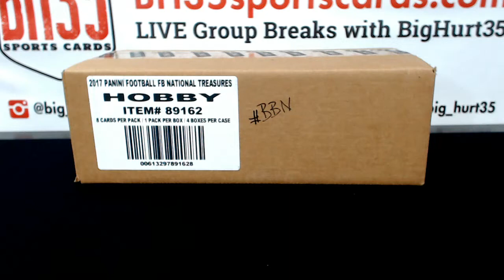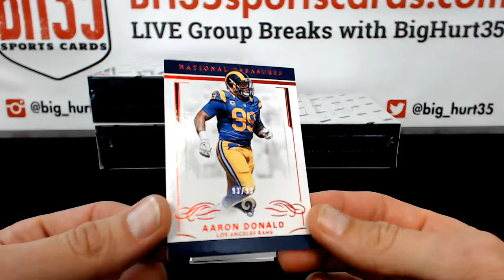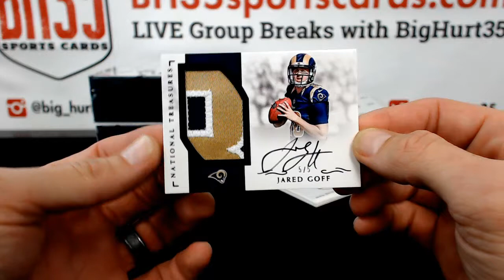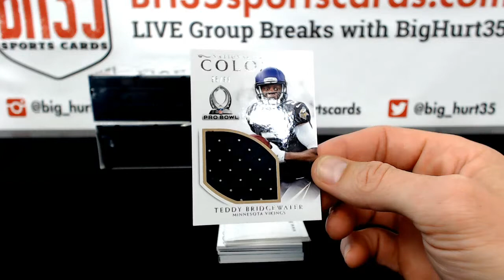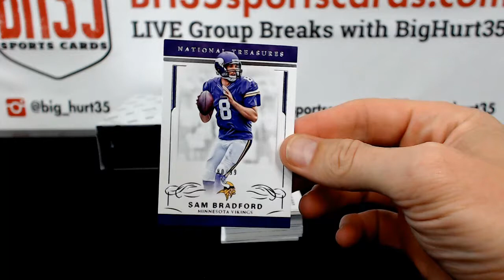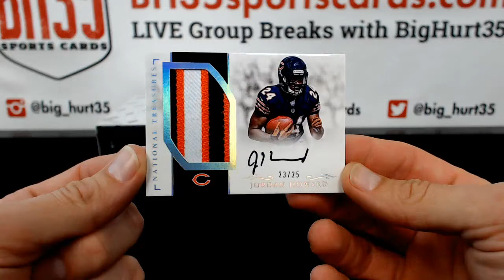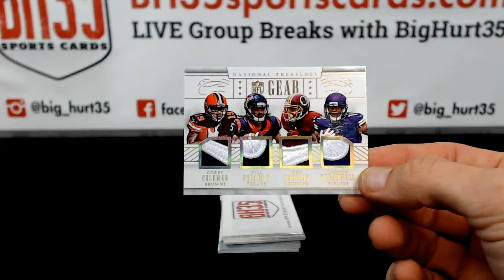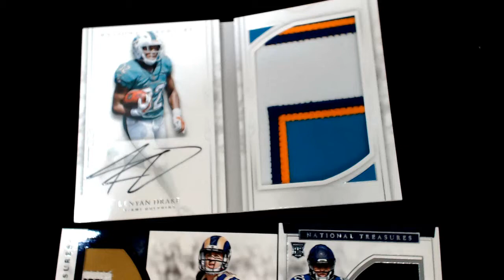jimmymahan's 2016 Panini National Treasures Football 4 Box Case Break #2